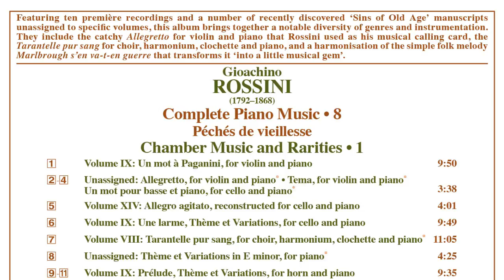ROSSINI, G.: Péchés de vieillesse, Vol. 8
Featuring ten première recordings and a number of recently discovered ‘Sins of Old Age’ manuscripts
unassigned to specific volumes, this album brings together a notable diversity of genres and instrumentation. They include the catchy Allegretto for violin and piano that Rossini used as his musical calling card, the Tarantelle pur sang for choir, harmonium, clochette and piano, and a harmonisation of the simple folk melody Marlbrough s’en va-t-en guerre that transforms it ‘into a little musical gem’.